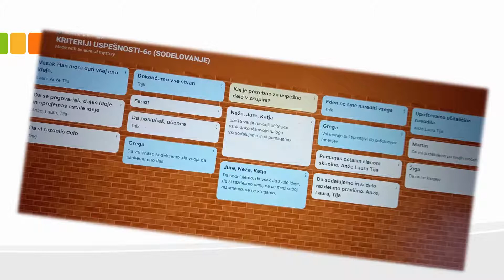ATS STEM Learning unit at OŠ Frana Metelka Škocjan (SI): Food waste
A short presentation of the learning unit.